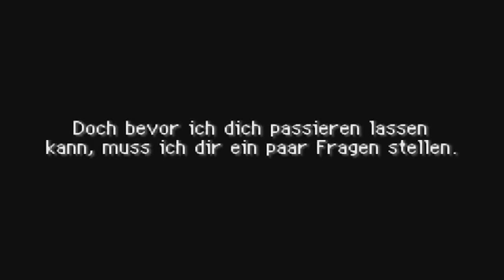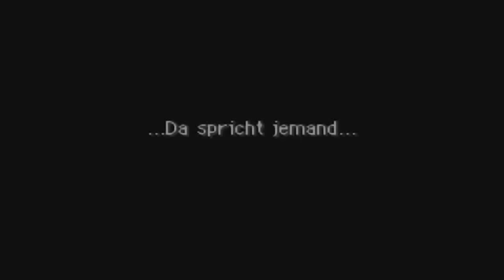[CHAMP ZOCKT] - Pokemon Mystery Dungeon Team Rot (GBA)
! DIESES VIDEO IST VERALTET !
Hier wieder eine Neue Champ zockt Folge :D
Dieses mal spielen ich für euch Pokemon Mystery Dungeon Team Rot für euch^^